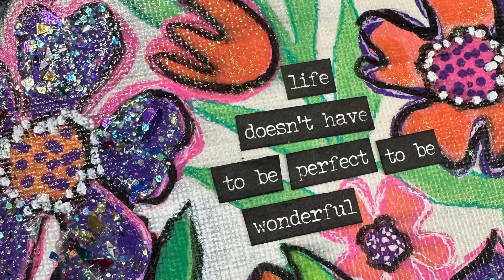Five Below Double Canvas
I went to Five Below the other day and found this cute little double canvas to paint. This took two days to finish and I had a ton of footage, so it is heavily edited for time.

Supplies:
Dina Wakley paints
Decoart Glitter in the bottle
Mod Podge, glossy
Posca pens
Sakura Gelly Roll Neon Pens

Song: Posy

Attn: Florida Residents!
My book Steel Town Girl is now available at your local library via Biblioboard! If your library does not have Biblioboard, click on the link below to send a request to get access!